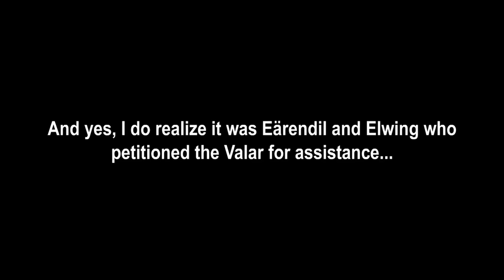Totally Kaiju Toons vs. the Silmarillion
So, I know they aren't shown, but I kinda like to think Megaguirus and Gorosaurus would've made a fantastic Lúthien and Beren.

God bless,
TKToons

"The Silmarillion" was written by J.R.R. Tolkien, edited by his son Christopher Tolkien, and published by George Allen & Unwin. "The Silmarillion" and all logos, character names, and distinctive likenesses thereof are trademarks of the same.

Sauron's leitmotif and the One Ring's leitmotif are part of the Lord of the Rings soundtrack and were composed and conducted by Howard Shore.